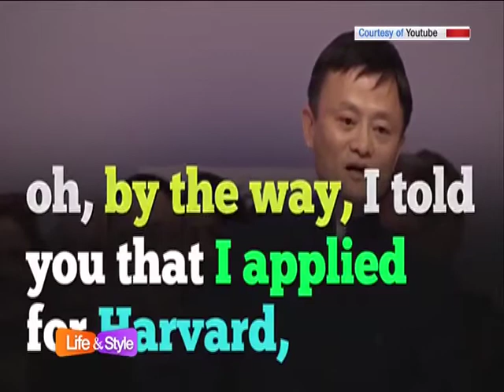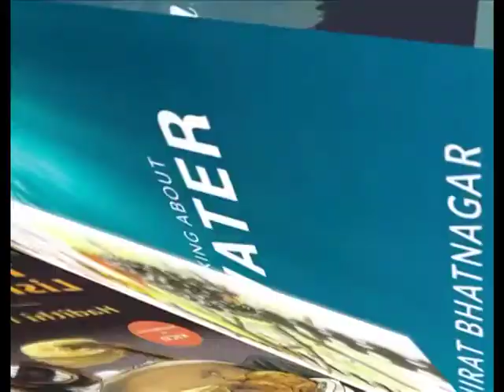Books and Blogs l KTN Life& Style l The House that Jack Ma built